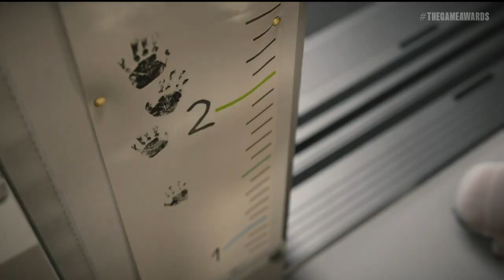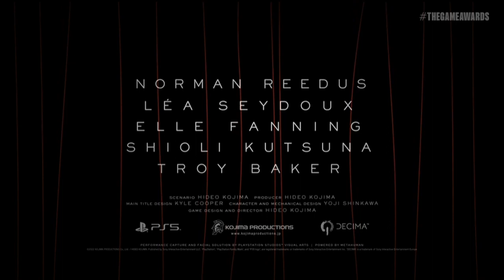DEATH STRANDING 2 TRAILER REVEAL (TGA 2022)